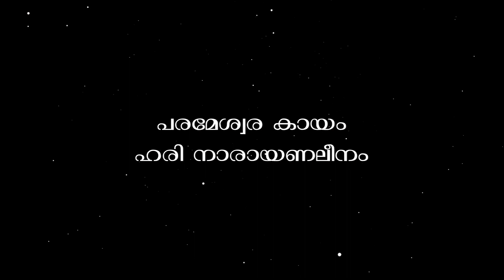Parameswarakaayam (പരമേശ്വരകായം)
parameswara mahadeva narayana ayyappa hindudivotional panachikkad sadasivan manesh anil kumarakom malayalam. രചനയിലും സംഗീതത്തിലും ആലാപനത്തിലും വേറിട്ടൊരു ഗാനം.